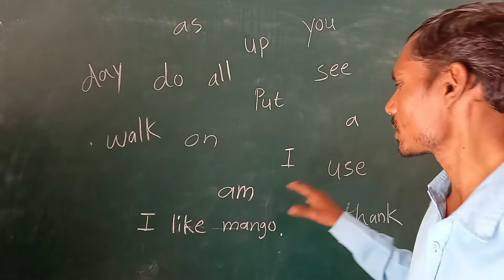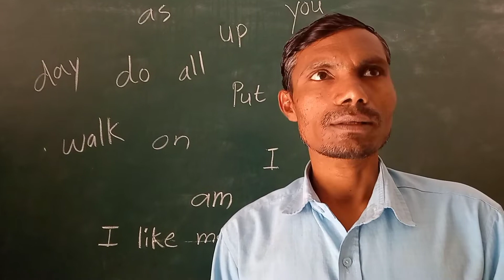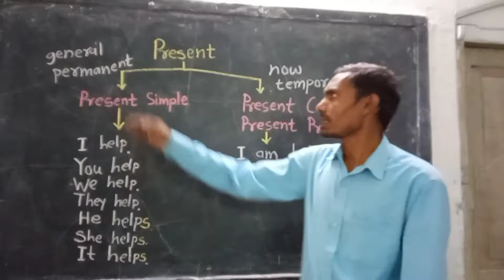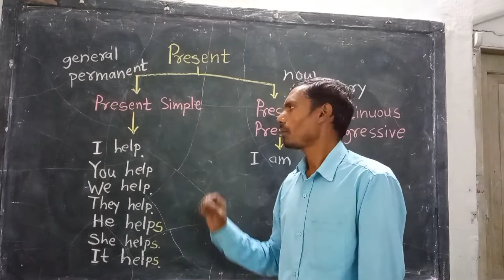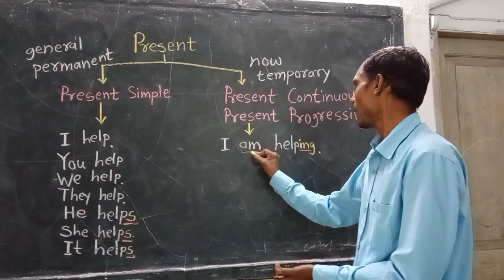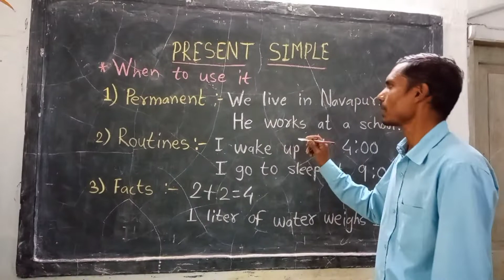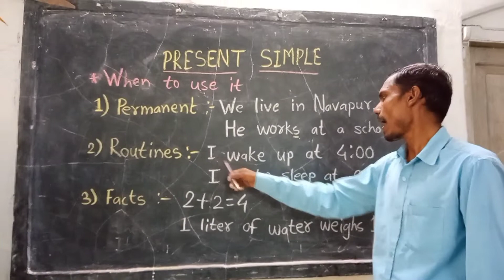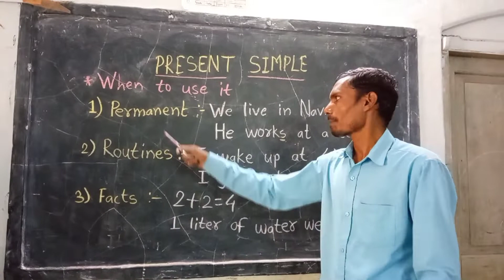Present Simple Part 2 Tenses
English Grammar Tenses Present Simple
Part 2

My First Sight Words and Sentences